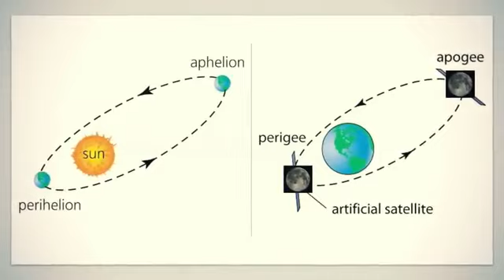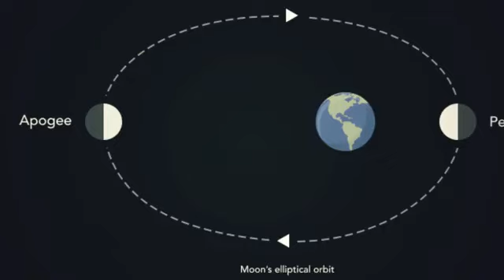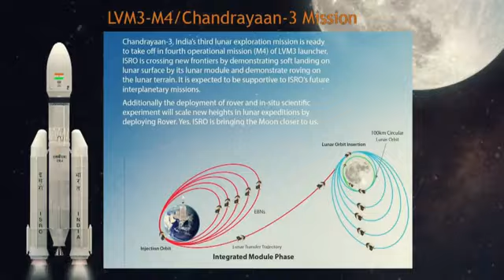Chandrayaan 3चंद के करीब पहुंचने वाला ही था तभी आया यह हैरान कर देने वाली खबर||ISROrocket🚀चंद्रयान🇮🇳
Hello friends ...🙋‍♂️🌍🪐🚀🧑‍🚀🧑‍🔬
Welcome to on your channel @simrojkhancivil232 Chandrayaan 3 mission Work